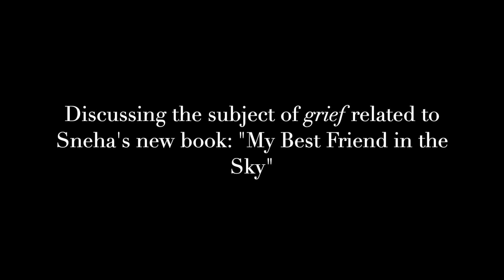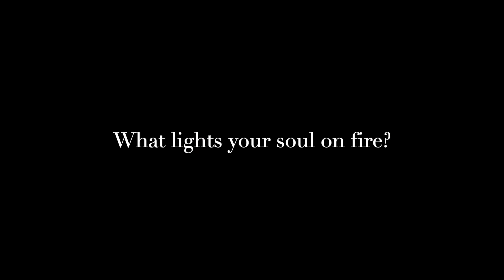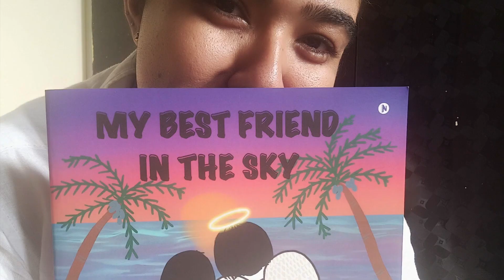Community Conversations: Sneha from Mind Matters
In this episode, we’ve connected with Sneha, founder of Mind Matters, for a conversation on mental health, creating community and how they both led to the creation of Sneha’s thriving passion project.